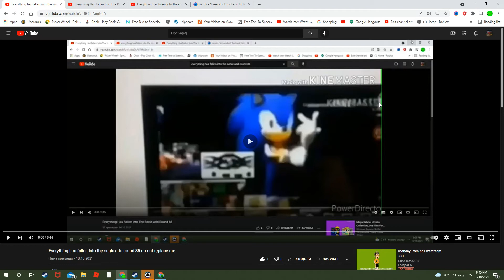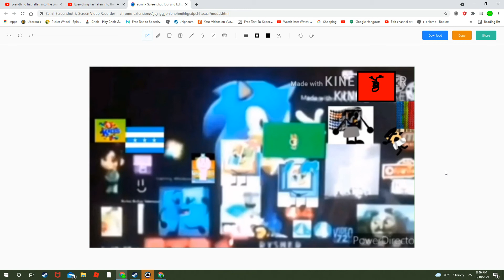Everything Has Fallen Into The Sonic Add Round 86